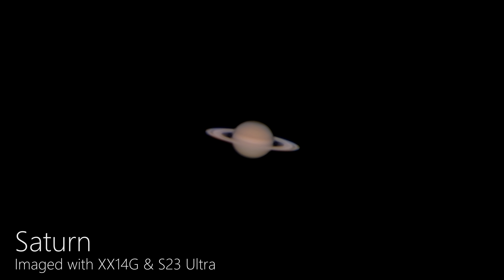Saturn imaged on a S23 Ultra and XX14G GoTo Telescope | 4K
I captured an image of Saturn using my S23 Ultra phone in combination with eyepiece projection through my XX14G GoTo telescope.